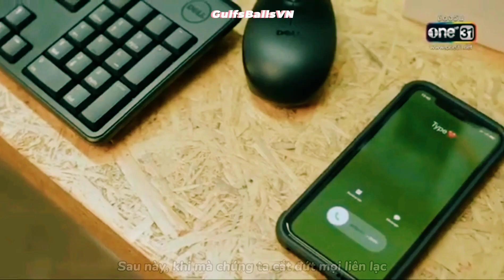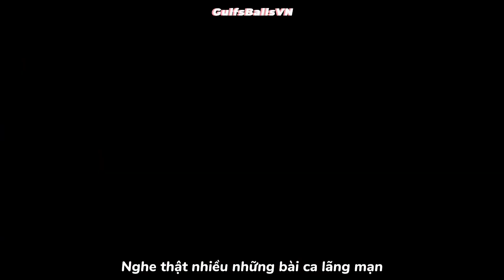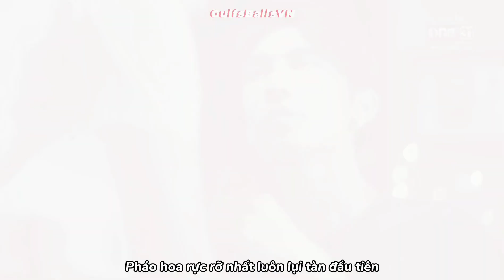[FMV] Pháo hoa rực rỡ nhất sẽ luôn tàn lụi đầu tiên - TharnType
FMV by GulfsBallsVN.

GulfsBallsVN - Home of Phi Phi Balls.
Let’s be together for a long time ❤️